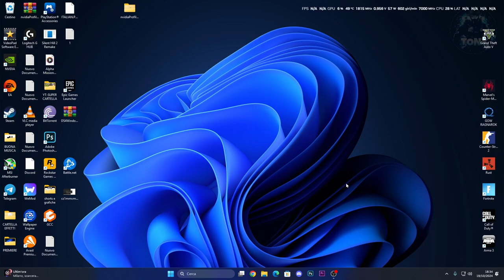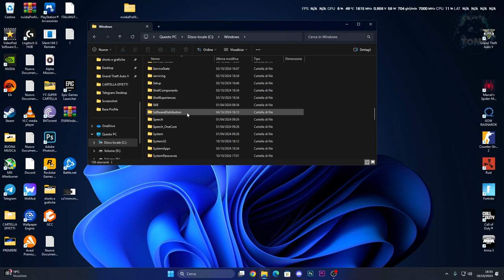Windows 11 chiede sempre di riavviare per aggiornare il sistema | Come risolvere!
MIO REFCODE:563685ph1

PC:
MOBO: B450 GAMING PLUS
CPU: R5 3600
GPU: 1660 SUPER
RAM: 16 GB
CASE: 4000D AIRFLOW CASE CORSAIR

VIDEO TUTORIAL
               GAMES---TECH---MICROSOFT